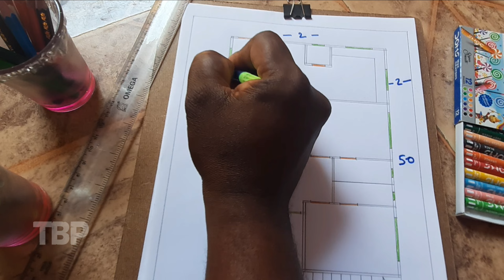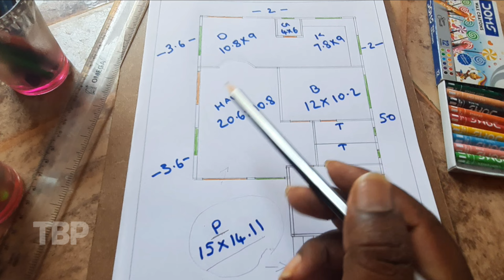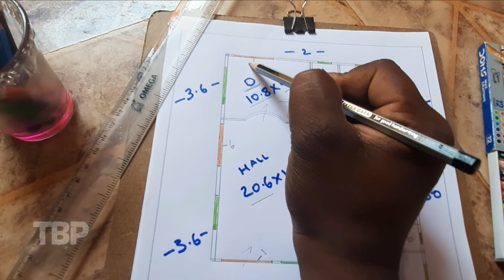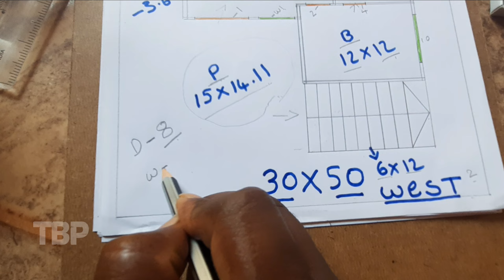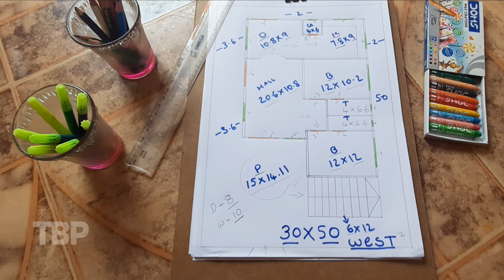30×50 2bedroom house design in telugu // 30×50 West facing 2bhk plan - TeluguBuildingplans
TeluguBuildingplans TeluguBuildingconstruction 30×50 2bedroom house design in telugu // 30×50 West facing 2bhk plan - TeluguBuildingplans